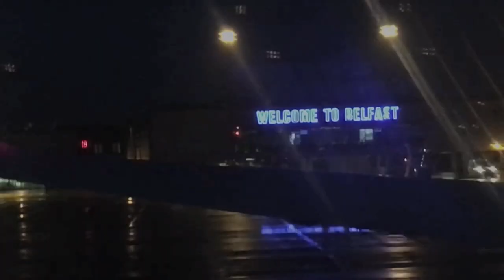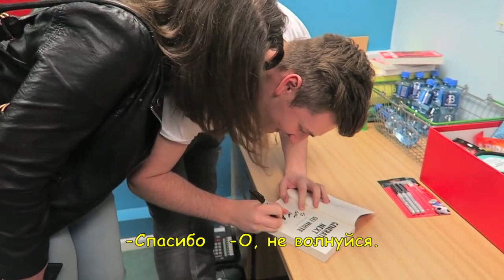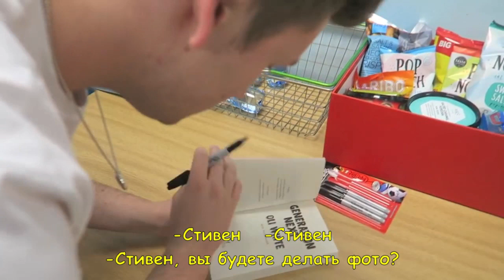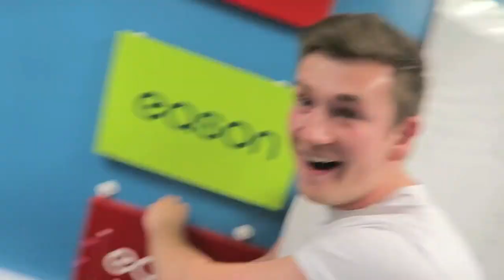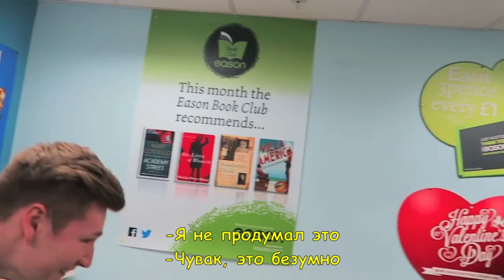SNEAKY OLD MAN PRANK! - ThatcherJoe (RUS SUB)